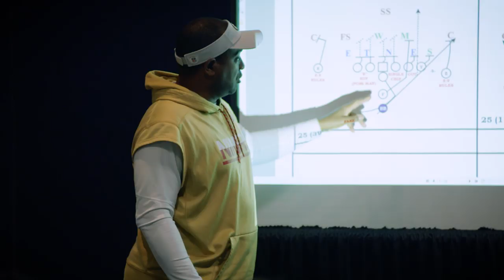Meet the Coaches: Jon and Taylor Embree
The 49ers assistant head coach and tight ends coach Jon and offensive quality control coach Taylor detail their father-son coaching dynamic.